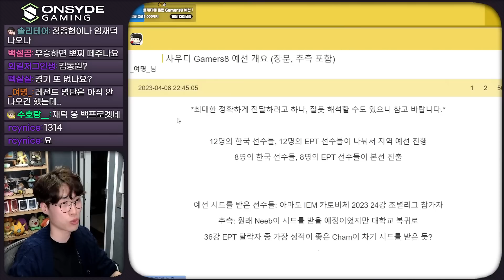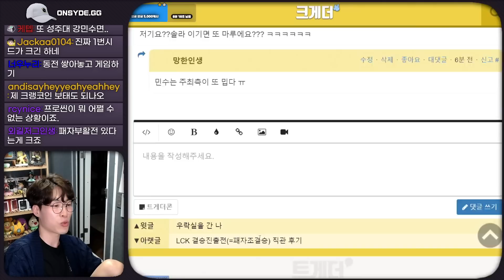화제의 오일 머니 "5억원" 대회 소개 합니다 - Gamers 8 대회 소개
수위넘는 댓글 / 분란 선동 및 조장 / 근거없는 악플은 삭제될 수 있습니다.